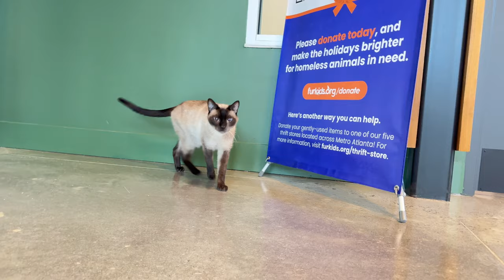It's the Friday Kitty Cats at the Furkids Animal Shelter & Rescue!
Apply at Furkids.org to meet the Great Cats at the Furkids Animal Shelter & Rescue.